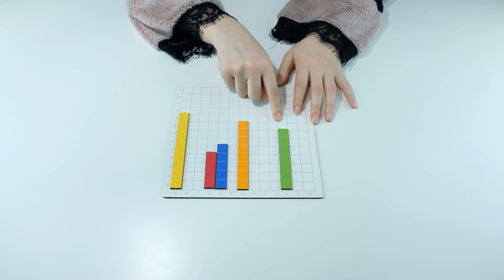4. Sınıf 4. Ünite Sütun Grafiği Oluşturma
Sütun Grafiği Oluşturma ile ilgili Gerçek Matematik materyallerinin nasıl kullanılabileceğini gösteren videodur.